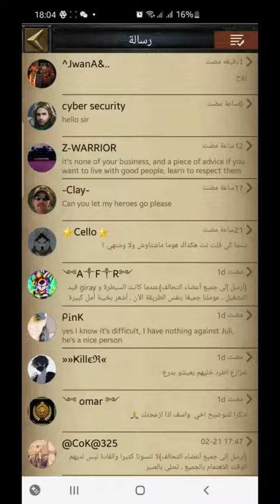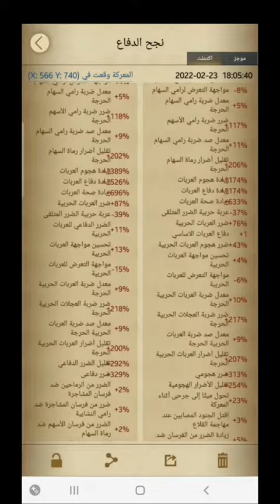19 vs 2 test rally 129 kingdom DEV WAR